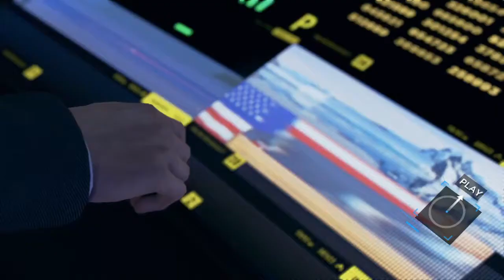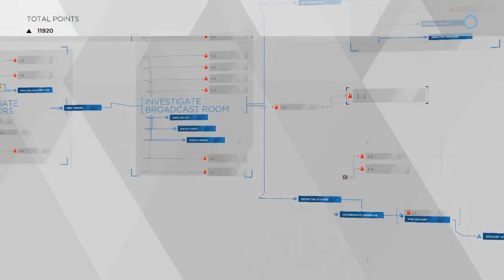Detroit: Become Human │ Part 23: Game Play │ Backlogged Games